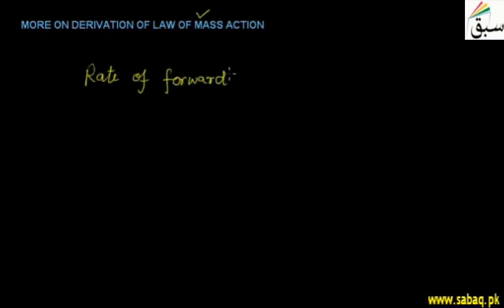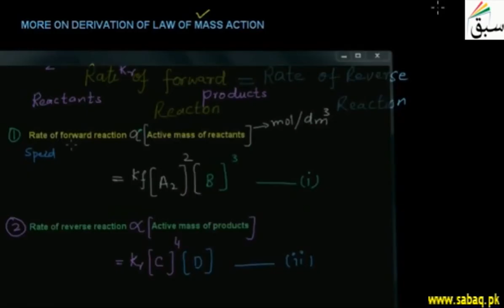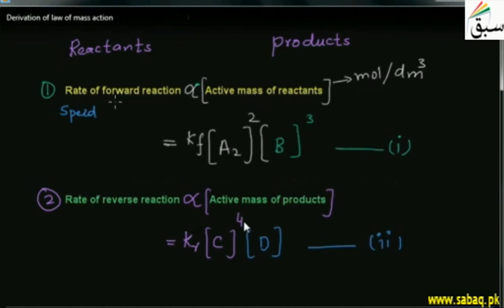10. More On derivation of law of mass action by Educators and teachers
technical and formal education
computer skills and general knowledge

About this video:

basically it was to facilitate students of 10th class to promote their understanding and passing examination with good marks